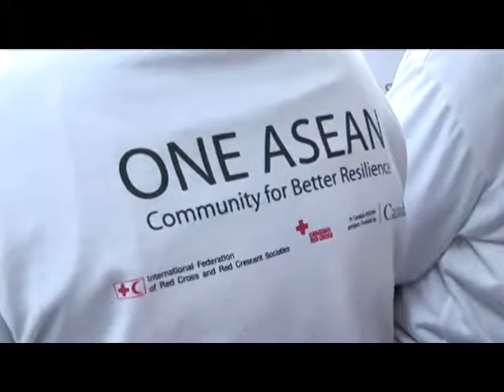สภากาชาดไทย นำเยาวชนปลูกป่าชายเลน เพิ่มพื้นที่ เพื่อรักษาระบบนิเวศ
เมื่อวันที่ 13 ตุลาคม 2559 สำนักงานบรรเทาทุกข์และประชานามัยพิทักษ์ สภากาชาดไทย พร้อมประชาชน และเยาวชน ร่วมปลูกป่าชายเลน เนื่องในวันจัดการภัยพิบัติของอาเซียนและวันลดภัยพิบัติสากล ประจำปี 2559 เพิ่มพื้นที่ป่า และรักษาระบบนิเวศ เพื่อลดผลกระทบจากภัยธรรมชาติและการเปลี่ยนแปลงสภาพภูมิอากาศ โดยมี พลโทนายแพทย์ อำนาจ บาลี ผู้อำนวยการสำนักงานบรรเทาทุกข์และประชานามัยพิทักษ์ สภากาชาดไทย เป็นประธาน ณ ศูนย์ศึกษาธรรมชาติกองทัพบก เฉลิมพระเกียรติฯ บางปู จังหวัด สมุทรปราการ
 พลโทนายแพทย์ อำนาจ บาลี ผู้อำนวยการสำนักงานบรรเทาทุกข์และประชานามัยพิทักษ์ สภากาชาดไทย กล่าวว่า กิจกรรมในครั้งนี้ มุ่งหวังให้ประชาชนตระหนักถึงความสำคัญของป่าชายเลน        ที่ส่งผลกระทบต่อการดำรงชีวิตของมนุษย์โดยตรง เพราะป่าชายเลนจะเป็นกำแพงช่วยลดความรุนแรงของคลื่น ชะลอความเร็วลมก่อนถึงชายฝั่ง ลดผลกระทบจากคลื่นพายุซัดชายฝั่งในฤดูมรสุม ลดความเสี่ยงจากภัยพิบัติ ไม่ให้เกิดความสูญเสียทั้งชีวิตและทรัพย์สิน
สัมภาษณ์  พลโทนายแพทย์ อำนาจ บาลี ผู้อำนวยการสำนักงานบรรเทาทุกข์และประชานามัยพิทักษ์
กิจกรรมปลูกป่าชายเลน ได้รับความร่วมมือ จากบุคลากรสภากาชาดไทย อาสาสมัคร                อาสายุวกาชาด กลุ่มผู้สูงอายุ  คณะเหล่ากาชาดจังหวัดสมุทรปราการ ผู้แทนสำนักงานป้องกันและบรรเทา- สาธารณภัย ผู้แทน American Red Cross และ Swedish Red cross
สัมภาษณ์ อาสาสมัครยุวกาชาด